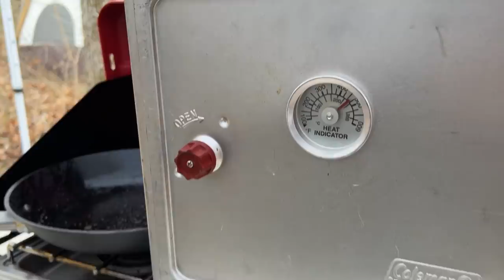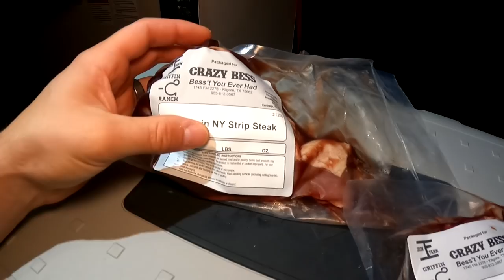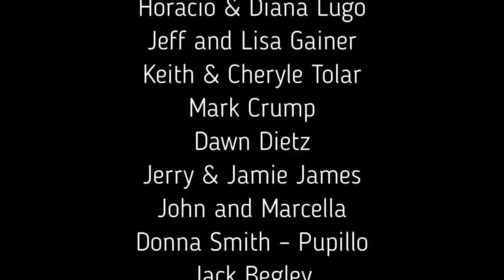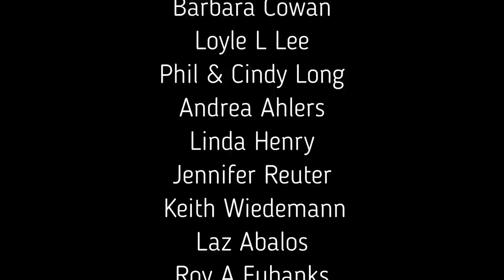Gourmet Camping Recipes That Will Change Your Life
Gourmet Camping Recipes That Will Change Your Life. We are back in Arkansas for the New Year camping in the wild mountains and forest of the Ouachita's. Kellie cooks blueberry biscuits, Cody goes fishing, and finish out the night cooking steaks on a cast iron skillet.

Survivor Filter
Water Filter - Survivor Filter PRO.

Folding Table

Dometic Regrigerator

Tent Fans